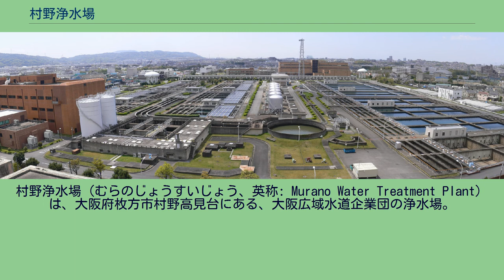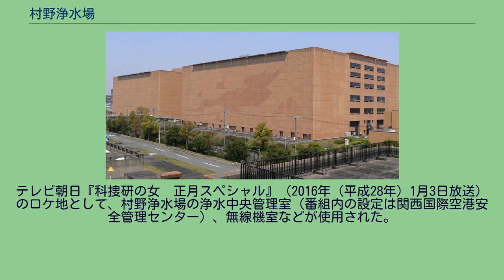村野浄水場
村野浄水場（むらのじょうすいじょう、英称: Murano Water Treatment Plant）は、大阪府枚方市村野高見台にある、大阪広域水道企業団の浄水場。
日本第1位の施設能力を有する大規模浄水場であり、世界的にも珍しい立体式の階層系浄水施設を持ち、近代水道百選にも選ばれている。
1960年（昭和35年）6月に着工、1963年（昭和38年）7月に竣工した。
その後に階層系浄水施設が整備され、現在では阪神甲子園球場の約8.2倍の敷地で1日あたり約105万m3（令和元年度：25mプールで約3,000杯）の水道水を供給している。
1994年（平成6年）7月から一部施設でオゾン・粒状活性炭を使った高度浄水処理が開始され、1998年（平成10年）7月からはすべて高度浄水処理が行われている。
原水は淀川の表流水を磯島取水場（京阪御殿山駅近く）から取水している。
大阪広域水道企業団は、大阪市を除く大阪府内の42市町村に対して年間約5億1千万m3（令和元年度）の水道水を供給しているが、村野浄水場からの供給量はそのうちの概ね4分の3を占めている。
昭和40年代の大阪府域における都市化の進展に伴い、さらなる水需要の増加が予測されたため、村野浄水場の拡張事業が計画された。
新浄水施設については、既存の施設を共用して効率的な管理運用を行うため、村野浄水場に隣接して建設する必要があった一方で、平面的な浄水施設を建設するための用地が確保できなかったため、各浄水施設を立体的に集約して敷地の縮小化を図ることとした。
また、本施設は、地上7階、地下2階の棟内にある60以上の水槽を常時5万m3以上の水が流れる巨大かつ特殊な構造物であるため、耐震性の確保に関して京都大学工学部建築学科の小堀研究室に依頼し、1/30の模型による振動実験等を実施し、構造設計に反映した。
なお、当初の施設建設時には、オゾン接触池、オゾン発生機室、粒状活性炭吸着池についてはスペースの確保のみにとどめ、水源水質の状況等に応じて1990年（平成2年）度から高度浄水処理関連の工事に着手した。
本施設では、1階に配置された凝集沈澱池で処理をした後、最上階に配置された急速ろ過池に揚水し、フロアを下りながら順次オゾン処理、粒状活性炭処理を行い、最後に棟外の塩素混和池で消毒（塩素処理）を行っている。
1号棟の南面外壁には、村野浄水場の主要な水源である琵琶湖と周辺の山々が図案化され、タイルの形状と色の濃淡によって表現されている。
1994年（平成6年）4月から、コイによる原水水質監視装置（コイセンサー）を磯島取水場に導入している。
原水の水質が悪化した際に水質の悪い水槽から良い水槽へと移動するコイの習性を利用して、テレビカメラで常時撮影したコイの動きをリアルタイムで画像処理し、コイの異常な行動パターンが判別された場合は自動的に警報が出る体制を整えている。
階層系浄水施設内の池の水位差を利用して発電するために、小型水力発電機（最大出力240kW）が1985年（昭和60年）から設置されている。
沈殿池における藻類の発生を遮光により抑制するため、覆蓋を兼ねた太陽光発電パネル（最大発電容量360kW）が2001年（平成13年）から設置されており、平成13年度「新エネ大賞」（新エネルギー財団会長賞）を受賞した。
これらにより、2009年（平成21年）4月には地産地消の新エネルギー導入事例を評価・選定する「新エネ百選」に選定され、2010年（平成22年）12月には環境省の「地球温暖化防止活動環境大臣表彰」（対策技術導入・普及部門）を受賞した。
また、2011年（平成23年）2月には資源エネルギー庁により「次世代エネルギーパーク」として認定された。
浄水処理の過程で発生する土をガスタービン発電機から出る排熱により乾燥することで減量・減容させ、余熱でさらに蒸気タービンを稼働させるコンバインドサイクル発電を行う施設があり、平成12年度「新エネ大賞」（新エネルギー財団会長賞）を受賞した。
本施設は1999年（平成11年）11月から運転を開始したが、老朽化等による更新に伴い2015年（平成27年）に撤去された。
1998年（平成10年）7月22日に村野浄水場で開催された高度浄水処理水全量通水イベントの際には、河内家菊水丸をゲストに迎えて「平成十年　水音頭」が披露され、浄水場の一部を一般に開放して盆踊り大会などが行われた。
また、その様子はABCラジオ『こころ晴天・水曜日』の公開生放送によ...